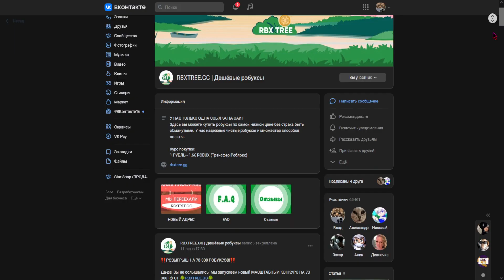💀👻3 СКИНА БЕСПЛАТНО В SONIC SPEED SIMULATOR | КАК ПОЛУЧИТЬ WITCH ROUGE +Gothic Amy ! Roblox!